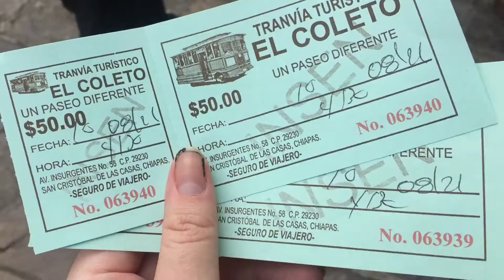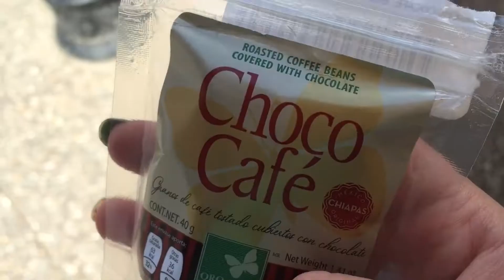Por los andadores de san Cristobal- alo Vlogs